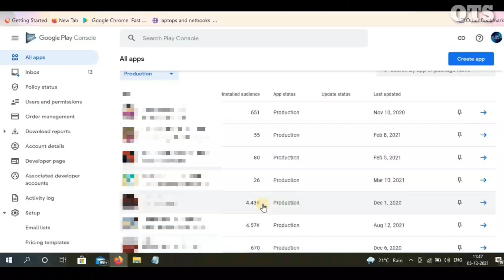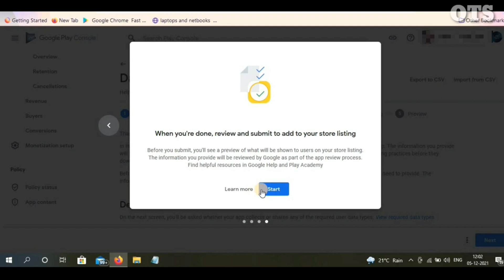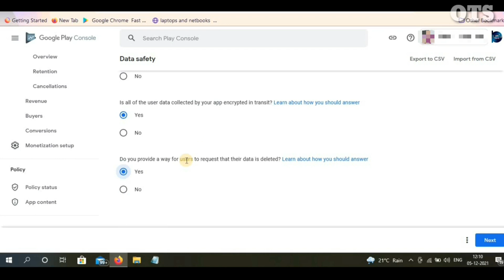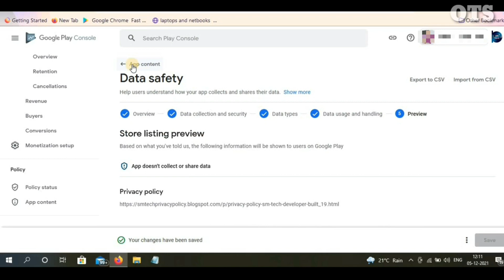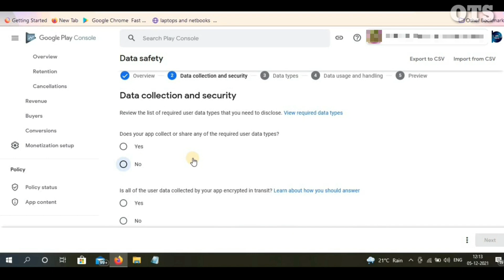Google play console update Data safety. Setup in all app Hindi.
In this video we are discussed about Google play console new updtae data safety. How to setup in all app.